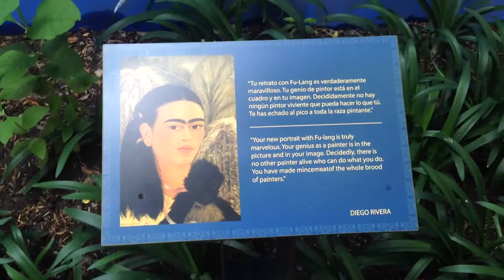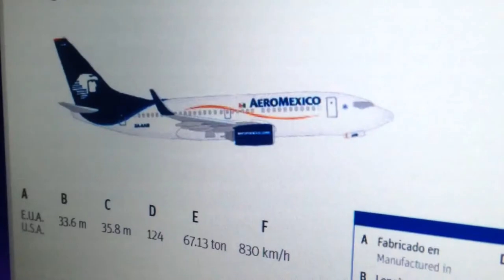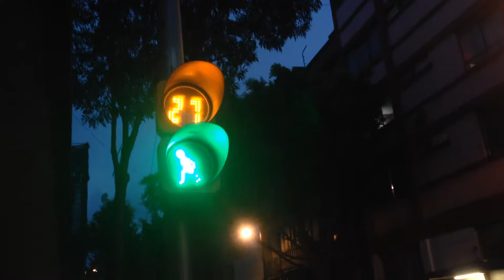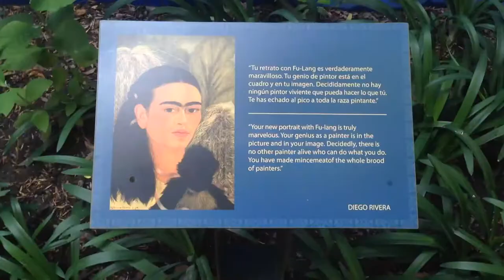Packing Genius Pack Carry On For Mexico City